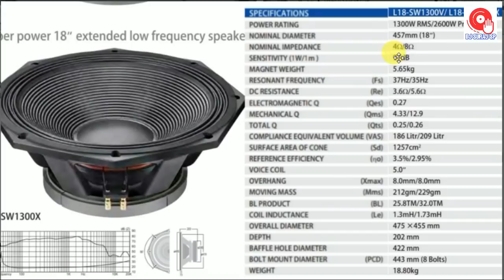Djplus Dj Setup Full Details / Studioman8000 CA12 Mt1601 Djplus 1000w Ahuja 1300w speaker Sound Test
Djplus Dj Setup Full Details / Studioman8000 CA12 Nxaudio Mt1601 Djplus 1000w Ahuja 1300w speaker Sound Test DJ SURAJ SP

दोस्तों आप सभी का बहुत-बहुत धन्यवाद आप सब ने मुझे बहुत प्यार दिया है बस इसी प्रकार मुझे Support कीजिए ।

अगर आप इस एंपलीफायर यूज कर रहे हैं तो बिल्कुल हमारे साथ अपने experience शेयर करें कि आप Amplfier पर कितने Load पर चलाते हैं और इसका Output कैसे मिलता है ?

✳️All PRODUCTS PRICE(Approx.) DETAILS 📌

NX AUDIO MT1601 = 54000RS
SOUND STANDARD CA12 = 34000RS
DJ PLUS RCS-1000 = 12000RS (APPROX)
AHUJA L18-1300X = 18000RS
STUDIOMAN SPA8000 = 54000RS
DJ PLUS ETR-350S = 4500RS(APPROX)
VISHAL BHARAT 10KVA = 55000RS

✳️PRODUCTS website ✳️

SOUNDSTANDARD ca12 amplifier price details
Nxaudio mt1601 amplifier sound test
Nxaudio mt1601 amplifier full details
Studioman 8000 amplifier sound test and price
Studioman 8000 Best amplifier SSA-10000
Studioman amplifier sound test and price details
Ahuja 1300watt speaker  sound test and price
Ahuja 1300 watt price details
Hi well 1300watt bass  speaker sound check
Djplus 1000watt bass price details
Ahuja  1300 watt sound test
Djplus 1000 watt 18 inch speaker price
Djplus 1000 watt speaker sound test
Djplus 350 watt speaker price details
Djplus 350 watt speaker sound test
Vishal bharat 10 kva generator price details
Vishal bharat 10 kva generator